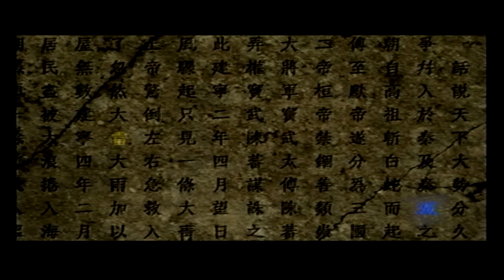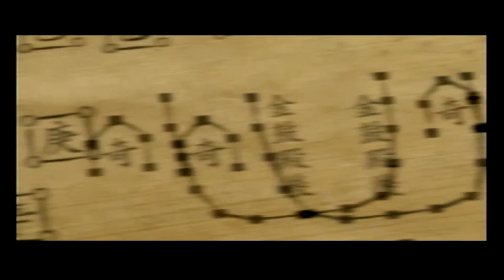Dynasty Warriors 5: Empires — Biggest Fish in a Little Pond | PlayStation 2 [#01]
It's a new year and a "new" series as I return to the game that began my admiration for the _Musou_ series: _Dynasty Warriors 5: Empires!_ I had hours of enjoyment creating custom characters — some wholly original and some influenced by others — and having them fight across ancient China in a desire to unify it, either as a benevolent leader or a malevolent dictator!

0:00 Stream Start
0:24 Opening Cinematic
2:15 A Gathering of Heroes…
2:31 Setting up the Map…
9:00 Azi Dahaka of Yilang
10:04 Spring, 210 ᴀᴅ — Alliance with Guan Ping, Charitable Aid, Invading Guan Xing
11:18 Spring, 210 ᴀᴅ — Battle of Chan An: Azi Dahaka VS Guan Xing
24:01 Spring, 210 ᴀᴅ — The Executions of Wang Ping, Xiahou Ba, Xiahou Dun, Xu Shu, and Guan Xing; Recruiting Du Xi
25:21 Summer, 210 ᴀᴅ — Azi Dahaka, Governor of Yilang
25:40 Summer, 210 ᴀᴅ — Alliance with King Mulu, Promoting Crafts, Exploring Forces
26:42 Fall, 210 ᴀᴅ — Earthquake! Reinforcing the Troops, Joint Attack with King Mulu
27:44 Fall, 210 ᴀᴅ — Battle of Cheng Du: King Mulu VS Liu Bei
37:06 Winter, 210 ᴀᴅ — Alliance with Tang Shen, Listening to the People, Enticing Tian Feng to Rebel
38:46 Spring, 211 ᴀᴅ — Listening to the People, Recruiting Xu Huang
39:50 Spring, 211 ᴀᴅ — Defense of Chan An: Azi Dahaka VS Dong Zhuo
57:11 Spring, 211 ᴀᴅ — Recruiting Pei Yuan Shao and Xu Rong
57:43 Summer, 211 ᴀᴅ — Earthquake! Plague! Locusts! Replenishing Troops, Enticing an Uprising in Xiang Yang, Emergency Tax, Helping Tang Shen
58:54 Summer, 211 ᴀᴅ — Defense of Luo Yang: Tang Shen VS Dong Zhuo
1:09:08 Fall, 211 ᴀᴅ — Plague! Locusts! Alliance with Dong Zhuo, Charitable Aid, Enticing a Revolt in Han Zhong, Joint Attack with Guan Ping
1:10:48 Fall, 211 ᴀᴅ — Battle of Han Zhong: Guan Ping VS Jiang Qin
1:17:10 Winter, 211 ᴀᴅ — Plague! Charitable Aid, Bladesmith Improves, Enticing Gongsun Zan to Rebel, Joint Attack with Dong Zhuo
1:18:24 Winter, 211 ᴀᴅ — Battle of Ping Yuan: Dong Zhuo VS Zhao Ang
1:30:31 Spring, 212 ᴀᴅ — Charitable Aid, Recruiting Yan Yu
1:32:07 Summer, 212 ᴀᴅ — Recruiting Cao Cao, Reinforcing Yan Yu, Charitable Aid, All Smiths Improve
1:34:12 Fall, 212 ᴀᴅ — Plague! Listening to the People, Raising the Defense of Chang An, Promoting Crafts, All Smiths Improve
1:35:11 Winter, 212 ᴀᴅ — Plague! Listening to the People, Bladesmith Improves, Promoting Crafts, All Smiths Improve (Bladesmith Level 2)
1:35:46 Spring, 213 ᴀᴅ — Charitable Aid, Promoting Crafts, Reinforcing Cao Cao, Invading Guan Ping
1:37:06 Spring, 213 ᴀᴅ — Battle of Tian Shui: Azi Dahaka VS Guan Ping
1:42:49 Spring, 213 ᴀᴅ — Recruiting Yuan Tan
1:43:57 Summer, 213 ᴀᴅ — Listening to the People, Promoting Crafts
1:45:59 Summer, 213 ᴀᴅ — Defense of Tian Shui: Azi Dahaka VS Jiang Qin
1:54:30 Fall, 213 ᴀᴅ — Earthquake! Locusts! Bountiful Harvests; Recruiting Huang Gai, Promoting Crafts
1:55:55 Winter, 213 ᴀᴅ — Snowstorm! Alliance with Tang Shen, Recruiting Jinhuan Sanjie, Emergency Tax
1:57:43 Winter, 213 ᴀᴅ — Defense of Chang An: Azi Dahaka VS Jiang Qin
2:14:57 Winter, 213 ᴀᴅ — The Executions of Yan Gang and Yuan Xi
2:15:37 Spring, 214 ᴀᴅ — Reinforcing Huang Gai, Promoting Crafts
2:17:58 Spring, 214 ᴀᴅ — Defense of Tian Shui: Azi Dahaka VS Jiang Qin
2:31:24 Spring, 214 ᴀᴅ — Recruiting Yang Qiu
2:32:42 Summer, 214 ᴀᴅ — Flood! Developing Industry
2:33:33 Summer, 214 ᴀᴅ — Defense of Tian Shui: Azi Dahaka VS Jiang Qin
2:44:54 Summer, 214 ᴀᴅ — The Execution of Jia Xu
2:45:15 Fall, 214 ᴀᴅ — Alliance with Jiang Qin, Emergency Tax
2:46:06 Winter, 214 ᴀᴅ — The Five Grand Generals
2:46:46 Stream End